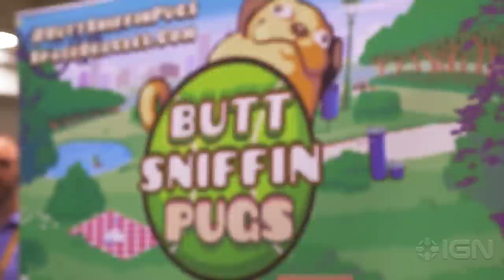Check Out this Game Controller Made out of a Dog's Butt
"Butt Sniffin' Pugs" is a wacky indie game that you control using a stuffed dog's behind. The only real objective is to do dog activities like bite stuff and poop on things.

Submit your own original videos here for a chance to be featured on IGN!